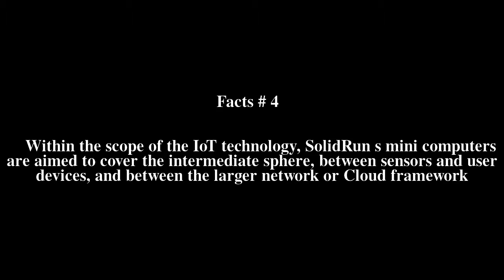SolidRun Top # 5 Facts